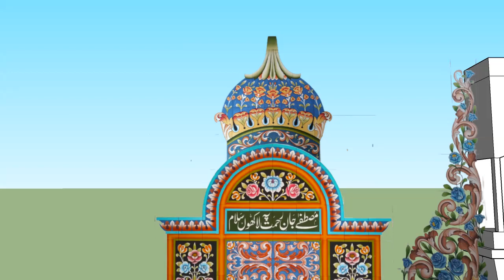tile art in sketchup